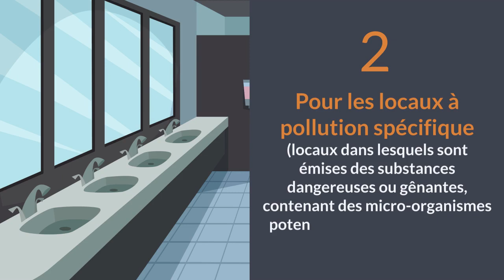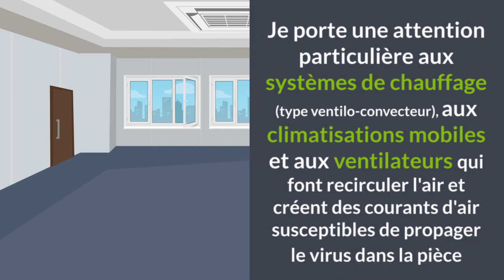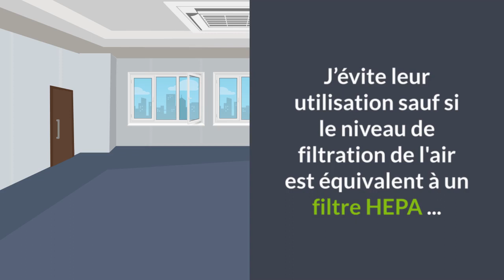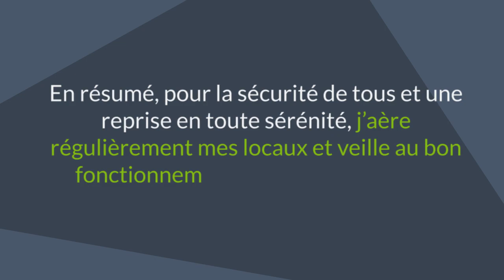Comment garantir la sécurité de mes salariés ?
Une série de vidéos pédagogiques qui explore le sujet de la pandémie et les mesures de prévention.